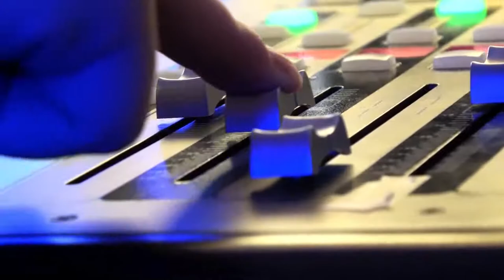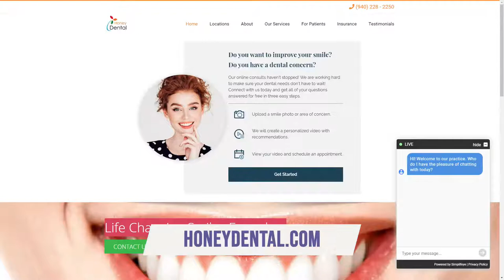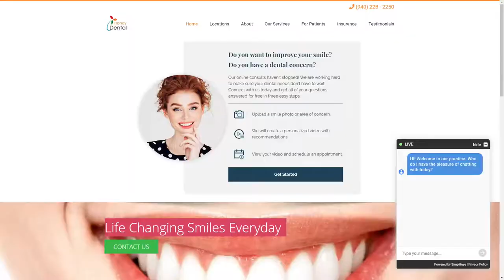Dr. Melissa Santilli & Dr. Salma Haneef | The Jeff Crilley Show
On this episode of The Jeff Crilley Show, Jeff welcomes Dr. Melissa Santilli and Dr. Salma Haneef of Honey Dental.